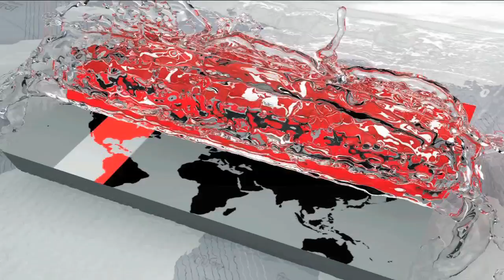আবহাওয়ার খবর- ২৭ অক্টোবর, ২০১৮ | Weather Update | Somoy TV